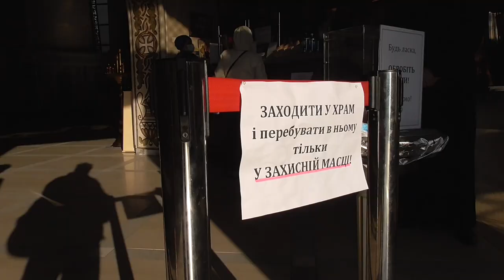Кияни святять паски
В суботу у Спасо-преображенському соборі Києва мешканці столиці святили паски напередодні свята